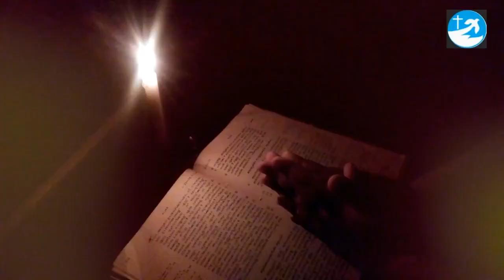താലന്തുകളുടെ ഉപമ ഇതാണ് Part-89 Rev.Fr.Dr.T.J Joshuva The parabile of Thalanth